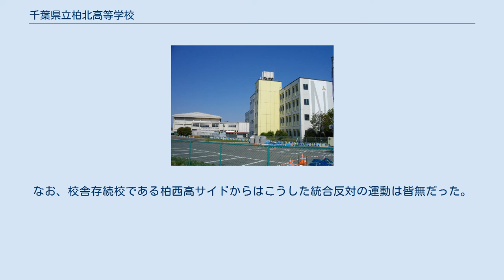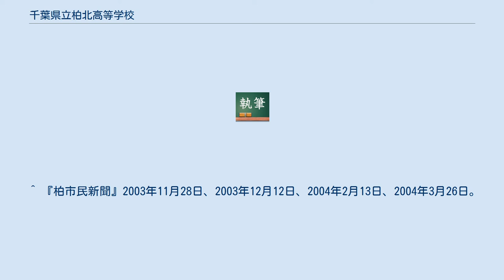千葉県立柏北高等学校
千葉県立柏北高等学校（ちばけんりつ かしわきたこうとうがっこう）は、千葉県柏市に所在した公立高等学校。
略称は北高（きたこう）。
 2007年3月に千葉県立柏西高等学校と統合し、千葉県立柏の葉高等学校となった。
 第2次ベビーブーム世代の高校就学対策の一環で、柏市内5番目の県立高校として1980年4月に新設された。
しかし2005年8月のつくばエクスプレス線開業まで長きにわたって最寄り駅から遠かったため、交通の便が比較的悪く、志願倍率が高くはない状況で推移した。
 2003年11月に千葉県教育委員会が柏北高と柏西高との統合案を発表した。
統合新校は旧・柏西高校舎を使用するため、県当局は統合と称しているが、北高関係者にとっては事実上の廃校である。
統合理由として県当局は 北高周辺の土地区画整理事業による減歩分の校地取得が財政上困難 柏市を含む第3学区の生徒数減少による教員の適正数配置の困難 西高周辺の東京大学や千葉大学などとの連携や、北高の情報コースを発展させ情報科を設置するなど統合新校の教育の特色化 などを挙げており、県当局は一貫して統合を推進した。
 一方、柏市長、柏市教委、柏市中学校長会、北高PTA、北高生徒会は統合に反対し、北高存続要望提出、統合理由の説明を求め請願し、署名活動などをしてきた。
県当局は説明会でのやりとりを除き、説明のないまま請願を却下し、統合案を決定した。
閉校になることと統合案の決定までの課程で、十分な説明や議論のないままに決定された。
なお、校舎存続校である柏西高サイドからはこうした統合反対の運動は皆無だった。
 また、北高統合案発表前の段階で、北高敷地に隣接する保留地の購入または貸借予定がないことを、区画整理事業を実施し保留地を所有する都市基盤整備公団（現都市再生機構）に回答したこと、その一方で同留保地に公団側負担により学校機能維持のためのグランド設備工事が進められていること、廃校後の用地は公団が取得したい意向であるとの関係者証言があるなど、北高廃校に関係機関の思惑が浮上しているなどの報道もある。
 JR常磐線・北柏駅より東武バス18分、小青田バス停下車。
つくばエクスプレス・柏たなか駅前。
 ^ 『柏市民新聞』2003年11月28日、2003年12月12日、2004年2月13日、2004年3月26日。